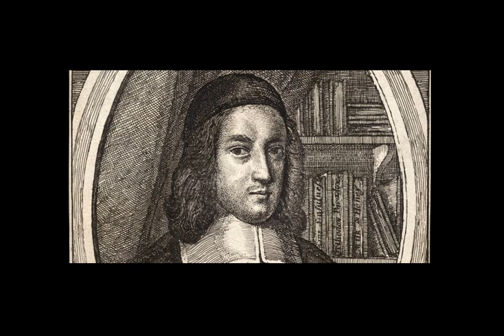Sin, the Plague of Plagues. Section 4 Part 1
Sin, the Plague of Plagues. Section 4: The Application and Usefulness of the Doctrine of Sin’s Sinfulness Part 1